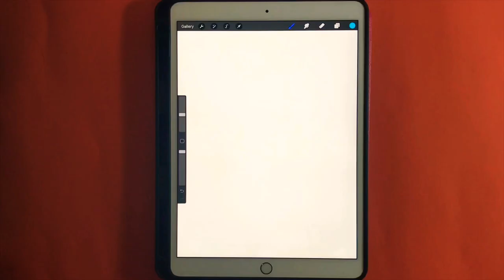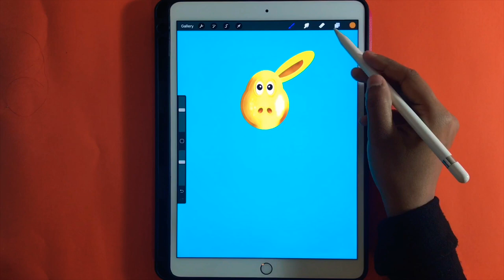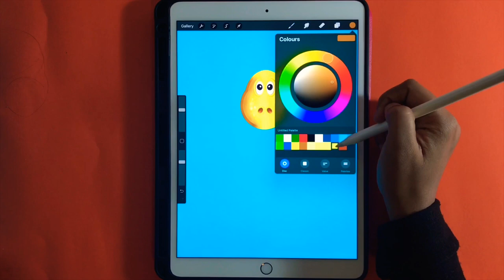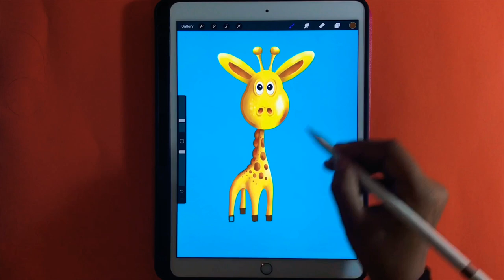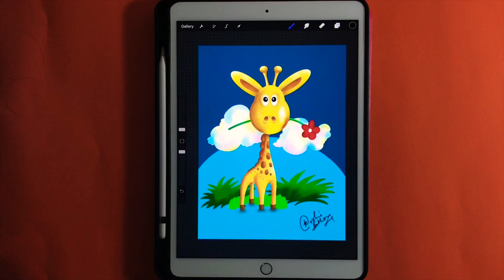Giraffe Digital Art 2020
Art by : Rashmi Batham | 2020

Sparkpedia | Spark Pedia | Sparkpedia Art | Spark Pedia Art | Spark